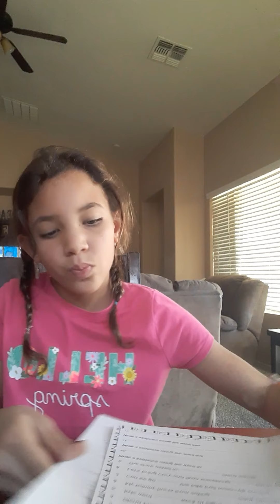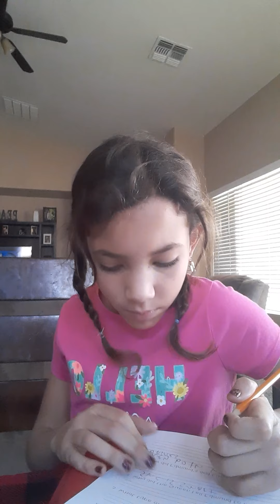December 2, 2020